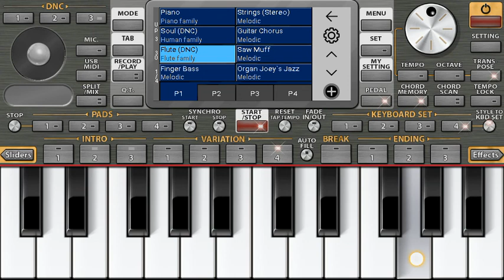Cassio ..Dipankar Sarania🎙🎙